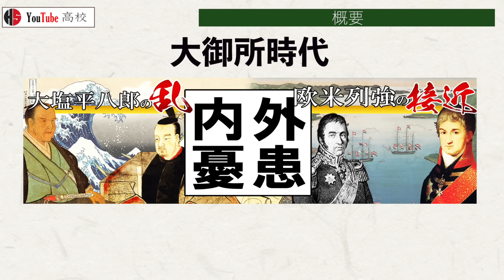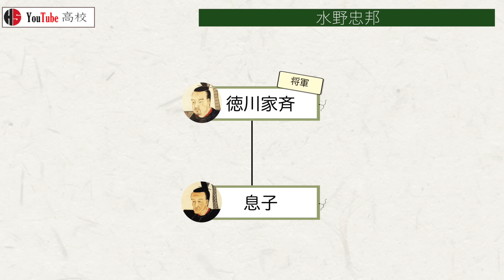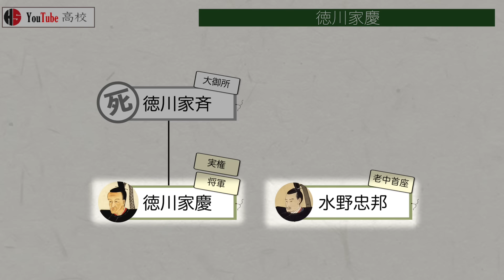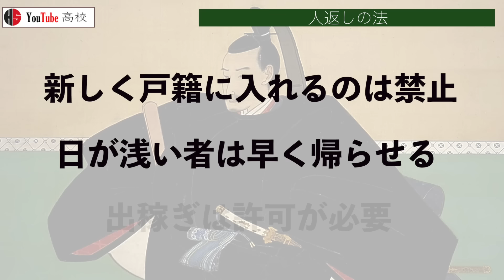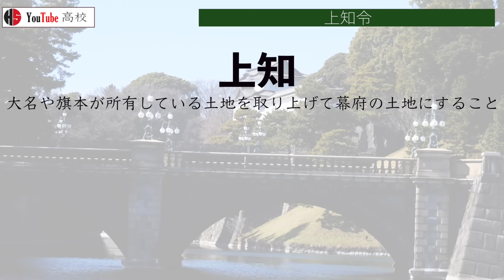【江戸時代】188 水野忠邦と天保の改革【日本史】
〇目次
00:00 概要
00:32 水野忠邦
01:41 徳川家慶
02:40 天保の改革　国内政策
03:11 人返しの法
03:46 株仲間解散令
04:28 上知令
05:21 水野忠邦失脚
06:03 アヘン戦争
06:47 天保の改革　対外政策
07:19 軍備強化
07:45 イギリス接近
08:27 天保の薪水給与令
08:58 黒船来航

大石慎三郎著『江戸時代』中公新書,1999

深谷克己著『日本の歴史6 江戸時代』岩波ジュニア新書,2007

北島正元著『日本の歴史18 幕藩制の苦悶』中公新書,2006

小西四郎著『日本の歴史19 開国と攘夷』中公新書,2009

横山伊徳著『日本近世の歴史５ 開国前夜の世界』吉川弘文館,2013